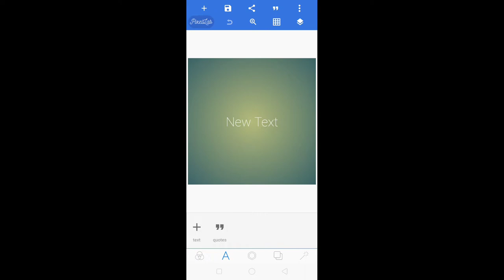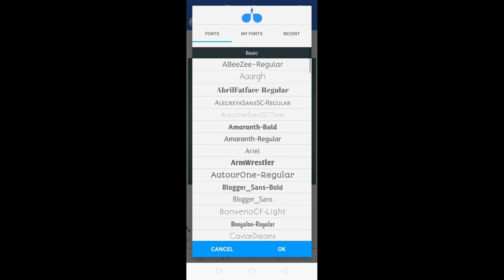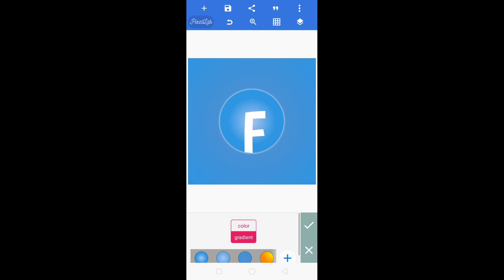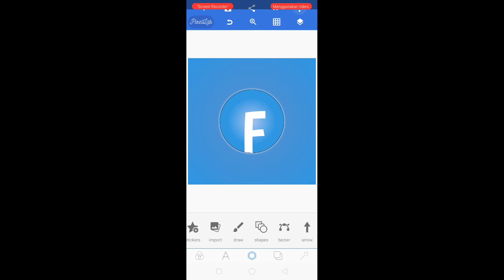Desain LOGO Mirip Facebook Keren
Logo Facebook dengan pixellab